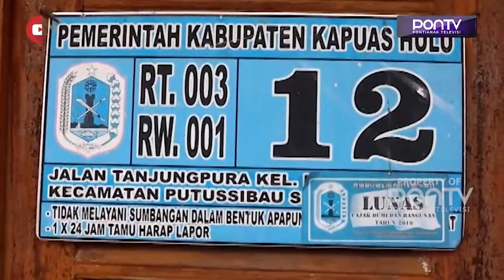PERCEPAT VAKSINASI, WARGA DISASAR WARGA SECARA DOOR TO DOOR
Kodim 1206/Putussibau, melaksanakan vaksinasi Covid-19 mobile dari rumah ke rumah di tiap-tiap RT, di Kecamatan Putussibau Selatan, Kabupaten Kapuas Hulu guna percepatan capaian vaksinasi Covid-19 secara menyeluruh dengan sistem jemput bola. Langkah ini dianggap tepat karena selain menambah capaian vaksinasi, juga untuk membantu warga yang terkendala tempat vaksinasi yang jauh